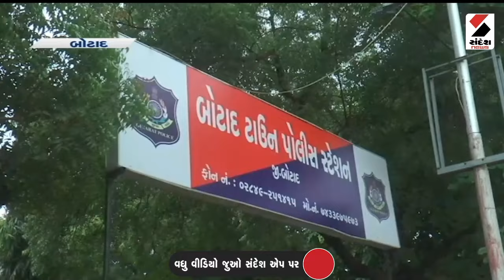News Update | બોટાદમાં એક મહિલાએ છેતરપિંડીની ફરિયાદ નોંધાવી હતી | Botad | Gujarat | Sandesh News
બોટાદ પોલીસ મથકમાં એક મહિલાએ છેતરપિંડીની ફરિયાદ નોંધાવી હતી.. આરોગ્ય વિભાગની ભરતીમાં હેલ્થ વર્કર તરીકે નોકરી આપવાના નામે આ મહિલા સાથે છેતરપિંડી આચરવામાં આવી..બોટાદના હેતલબેન પરાગભાઈ ગોહિલ નામના મહિલાએ પોતાની સાથે વર્ષ 2022 માં એટલે કે 2 વર્ષ પહેલાં આરોગ્ય વિભાગ દ્વારા MPHW ની ભરતી યોજવામાં આવી હતી જે ભરતીમાં હેલ્થ વર્કર તરીકેની નોકરી અપાવાનાની લાલચ આપી 8 લાખ રૂપિયા લઈ છેતરપિંડી આચરી હોવાની પોલીસ ફરિયાદ નોંધાવી છે જેમાં એક મહિલા સહિત કુલ ત્રણ લોકો વિરુધ્ધ ફરિયાદ નોંધાવી છે, તો આ ભરતી છેતરપીંડી માં અન્ય 15 જેટલા લોકો સાથે પણ ઠગાઈ થઈ હોય કુલ રૂપિયા 43 લાખથી વધુની ઠગાઈ થઈ છે, તો ફરિયાદીના આધારે બોટાદ પોલીસે ભરતભાઈ બચુભાઈ સોલંકી તેમજ શિલ્પાબેન અજયકુમાર દવે અને કથિત મંત્રીના પીએ તરીકે ઓળખાણ આપનાર જગદીશભાઈ એમ ત્રણ વિરુધ્ધ ફરિયાદ નોંધી તપાસ હાથ ધરી છે તો ત્રણેય આરોપીઓ માના એક આરોપી ભરતભાઈ બચુભાઈ સોલંકી ની પોલીસે અટકાયત કરી તપાસ હાથ ધરી છે તો વધુ અન્ય આરોપીઓની શોધખોળ હાથ ધરી છે.